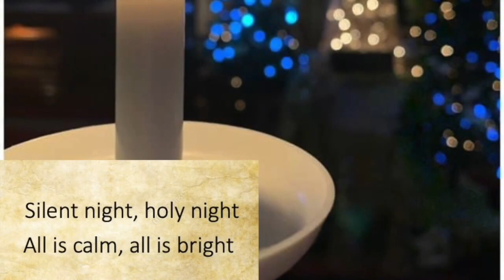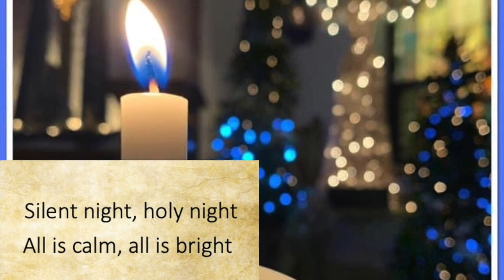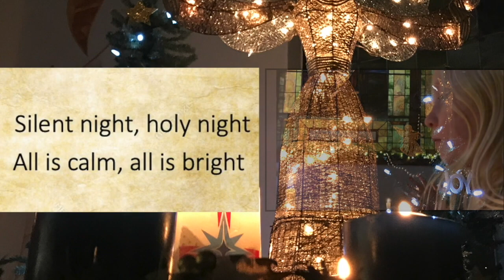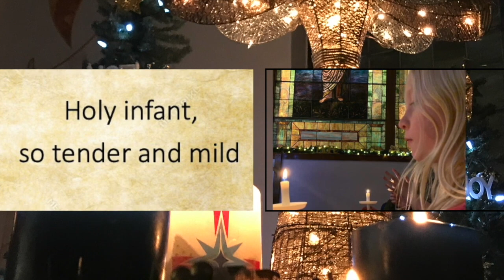NIGHT OF SILENCE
Music video for "Night of Silence" by Acoustic Grace of Chippewa Falls, Wisconsin. Words & music by Daniel Kantor and Franz Gruber.

This is a new music video for “Night of Silence,” which was recorded for the CD, “Seasons of Grace,” released by Acoustic Grace in December, 2019.

“Night of Silence” was written by Daniel Kantor, paired with “Silent Night,” by Franz Gruber. It is performed by Acoustic Grace musicians Carol Dean, piano; Jacey Lea, vocals; Ed Ebert, vocals; Pam Hotle, vocals; Patty Mewhorter, vocals; Dan Lea, vocals; and Colin Orth, trumpet. It was produced and engineered by Kyle Culver at Sprinter Studios, and mixed and mastered by Justin Andersen.